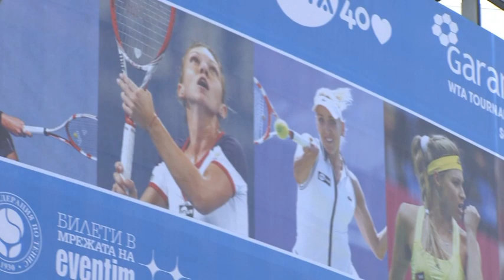2013 Garanti Koza WTA Tournament of Champions Day 2 WTA Highlights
Watch Wednesday's WTA Tournament of Champions highlights featuring Sam Stosur defeating Elena Vesnina 63 63, Simona Halep defeating Alize Cornet 64 64 and Anastasia Pavlyuchenkova defeating Elina Svitolina 62 64.